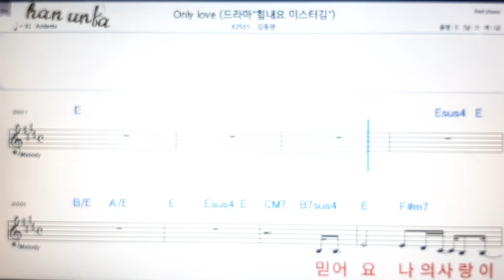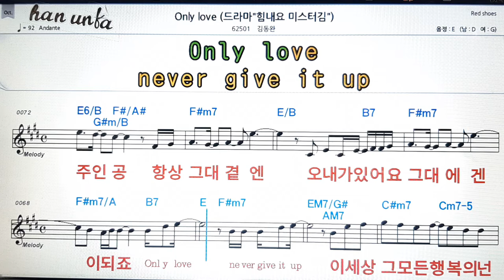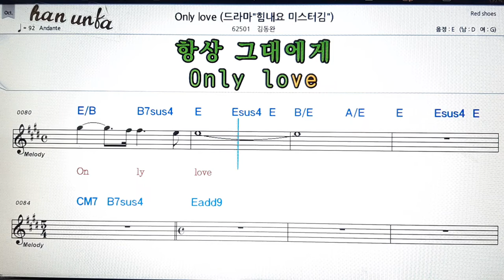Only love/김동완👍노래 반주, 코드 악보,가라오케💋Karaoke*Sheet Music*Chord*MR